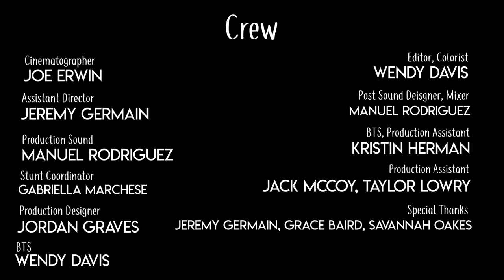Cup Of Juice | Short Narrative Film - Talus Films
Cup Of Juice was the eigth short project filmed for Talus Films' 2019 project: 12x12

Overview:
The threat of a nuclear attack threatens to rip a family apart.

Credits:
WRITER, DIRECTOR: Antonio Macias
PRODUCERS: Jordan Graves, Madelaine Anderson
STARRING: Carlo Aparo as Michael, Jessica Spaid as Emma, Piper Sobel as Sophia, & Keith Kelly as The President
CINEMATOGRAPHER: Joe Erwin
ASSISTANT DIRECTOR: Jeremy Germain
PRODUCTION SOUND: Manuel Rodriguez
STUNT COORDINATOR: Gabriella Marchese
PRODUCTION DESIGNER: Jordan Graves
BTS: Wendy Davis, Kristin Herman
EDITOR, COLORIST: Wendy Davis
PRODUCTION ASSISTANTS: Kristin Herman, Jack Mccoy, Taylor Lowry
SPECIAL THANKS: Jeremy Germain, Grace Baird, Savannah Oakes